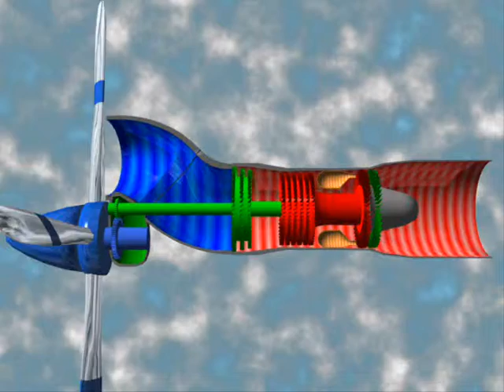Prop 2.wmv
Animation of a Turboprop engine made by me for use in a flight training school